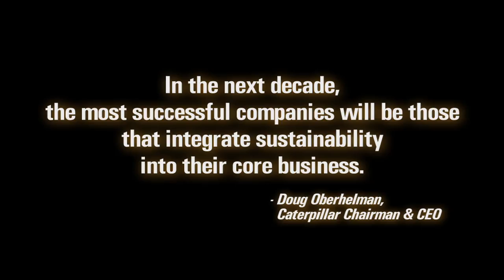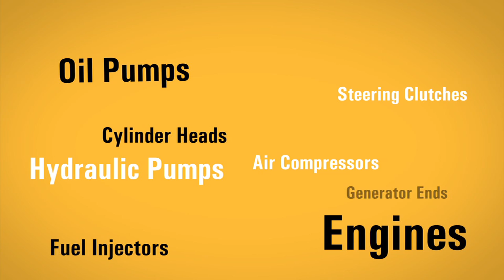Caterpillar Remanufacturing Overview (2 minutes)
Remanufacturing is central to Caterpillar's sustainability commitment, dramatically reducing waste, lowering greenhouse gas emissions and minimizing the need for raw materials.